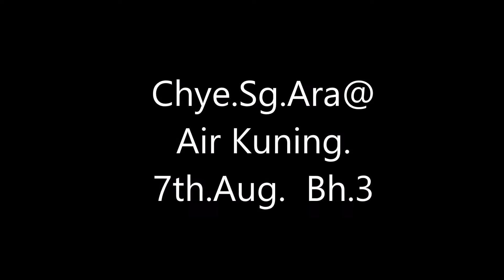Chye.Sg.Ara@Air Kuning. 7th.Aug.2016. Bh.3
Game over bird no.3..one eye, set free at front of house..